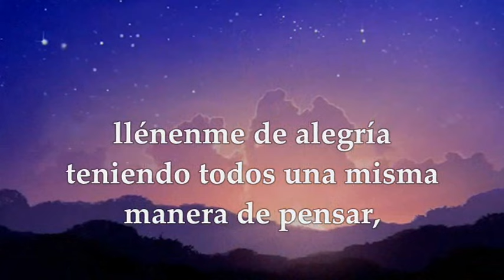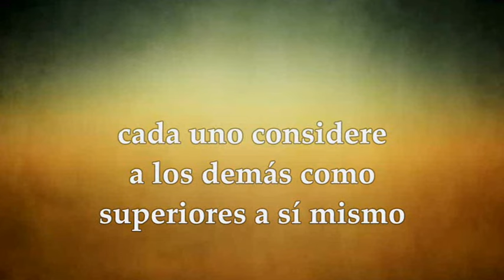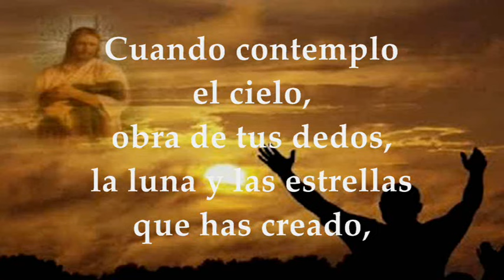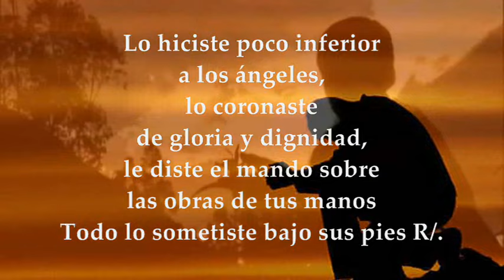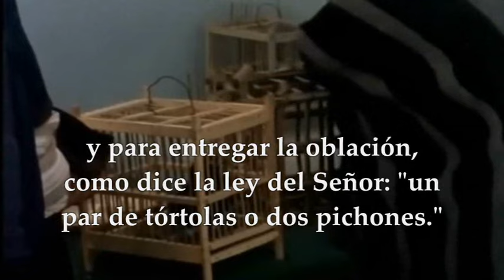EVANGELIO-LECTURAS SANTÍSIMO NOMBRE DE JESÚS | 3 DE ENERO DE 2024 | LUCAS 2,21-24 | MEMORIA LIBRE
EVANGELIO Y LECTURAS EUCARISTÍA MEMORIA DEL SANTÍSIMO NOMBRE DE JESÚS 3 DE ENERO DE 2024 MEMORIA LIBRE, TIEMPO DE NAVIDAD. Primera Lectura: De la carta del apóstol san pablo a los Filipenses Flp 2,1-11 Salmo 8 R/. Señor, Dueño nuestro, que admirable es tu nombre en toda la tierra. Evangelio según San Lucas 2,21-24